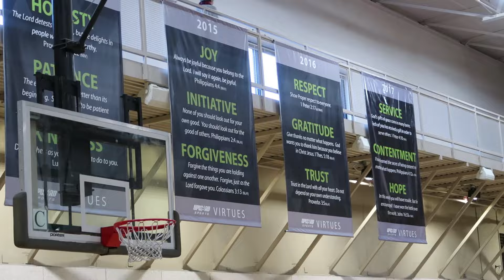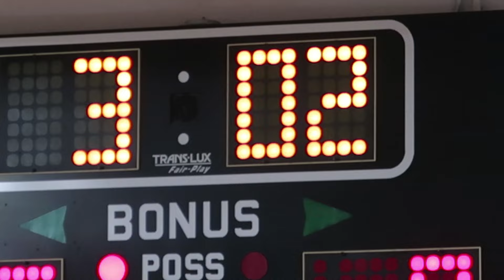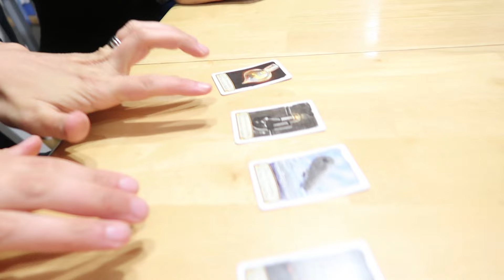😇ELISE'S BAPTISM💦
Elise gets baptized!

Musically: jhousesings